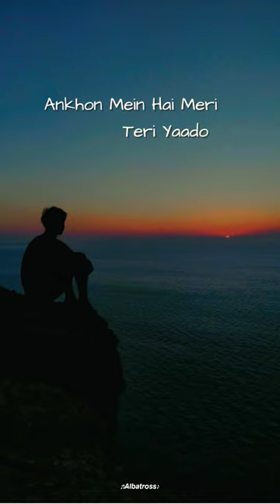Baby I Miss You | Akela Baitha Hu Tu Saath Nahi @albatross-the-seabird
Baby I Miss You

Akela Baitha Hu Tu Saath Nahi